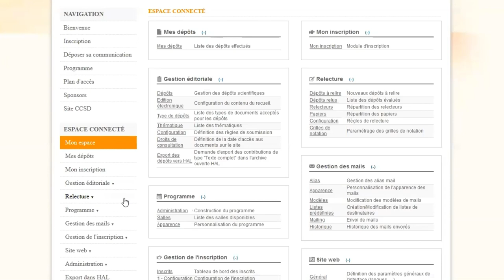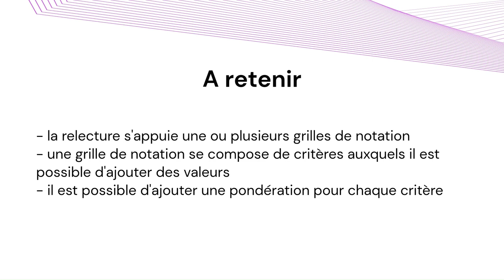Les grilles de notation sur Sciencesconf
Vous avez la possibilité de recevoir et d'évaluer directement dans Sciencesconf les soumissions de résumés et de texte intégral pour votre conférence. Pour cela, vous pouvez élaborer votre propre grille de notation, avec des critères, des notes, et des pondérations pérsonnalisés : cette vidéo vous présente cette fonctionnalité.